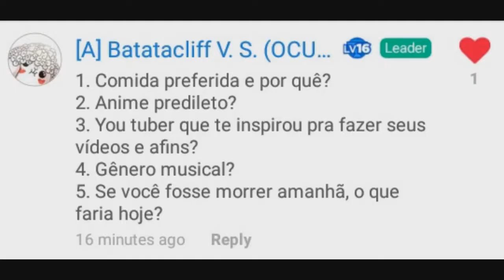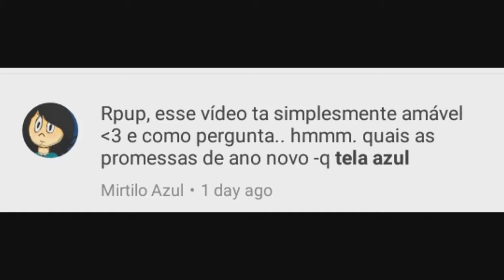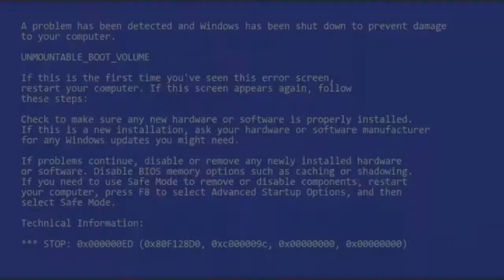YTPBR - Tentei Fazer Um Poop da Rupninja e olha no que deu